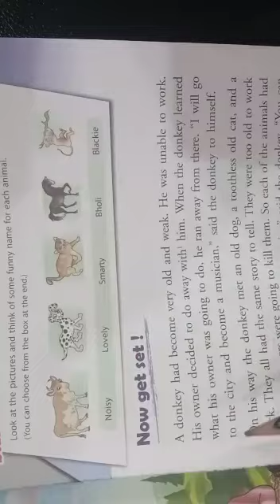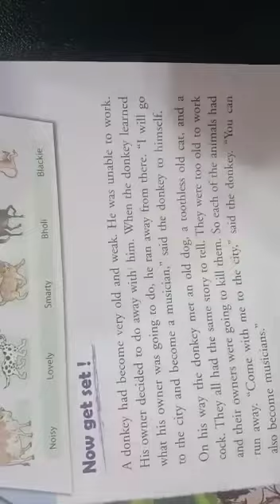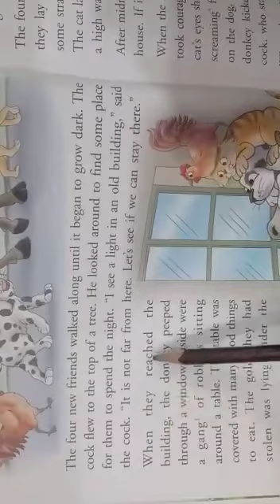The 4 magician class 4 /learnwell publications